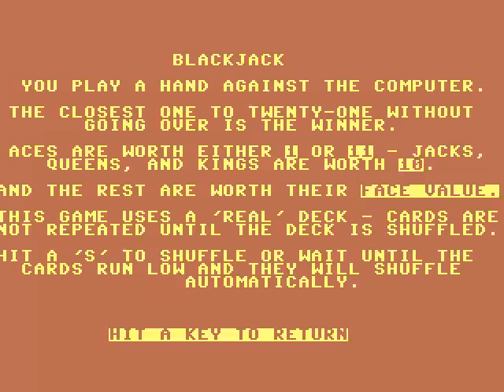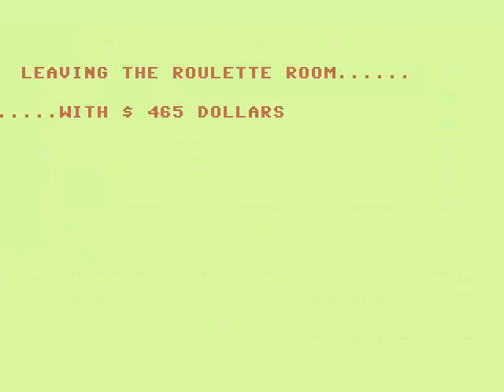C128 COMMODORE 128 CRAPS ROULETTE BLACK JACK SLOT MACHINE FROM Casino 128 ONE ARM BANDIT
BELOW THIS PARAGRAPH,YOU FIND MY FRIENDS YOUTUBE CHANNELS THAT HAVE VERY INTERESTING,RETRO VIDEOS,LONGPLAYS,EMULATION,MOVIES,MARTIAL ARTS ELEMENTS AND OTHER GOODIES.PLEASE VISIT THEIR CHANNELS

1) "GAME DEVELOPER" (GAME INTRO)
2) "GAME PUBLISHER" (GAME INTRO)
3) "MENU" DEVELOPER" (FOR ATARI ST GAMES - WHEN THE MENU STARTS)
4) TEAM WHO "CRACKS" GAME (INSIDE DECOMPACTER FROM ATARI ST OR IN THE AMIGA CRACKTRO)
5) VERSION OF UTILITY "CRACK TEAM" USES (AFTER GAME SELECTION IN MENU IN ATARI ST)
6) PROGRAMMER(S) WHO PROGRAMMED GAME (GAME START SCREEN, AND SOMETIMES EVEN IN "HIGH SCORE TABLE".

1) THE GAME EXISTS IN ONLY ONE VIDEO UPLOAD BUT THE UPLOADER "TALKS CONTINOUSLY",THEN THIS IS USELESS FOR ME AND I UPLOAD THE SAME GAME WITHOUT SPEECH
2) IF ANOTHER GAME UPLOAD (ONE ONLY VIDEO) IS FROM EXTERNAL "BAD" CAMERA WITH BAD SOUND,THEN I UPLOAD IT,AGAIN BECAUSE THE OTHER VIDEO IS USELESS...ETC ETC.WELL,FOR ME THESE GAMES ARE NOT "EXISTS" ON YOUTUBE
3) ALSO IF THE GAME HAS "FAKE" MUSIC SUCH AS FOR HYPOTHETICAL EXAMPLE OF "PACMAN" WHICH IN THE VIDEO YOU HERE INSTEAD GAME AND SAPLES "SAMANTHA FOX",THEN THE GAME IS USELESS,AGAIN,FOR ME.

INTERESTING